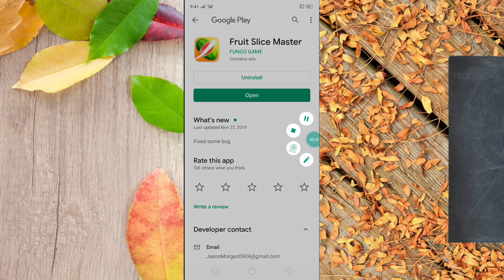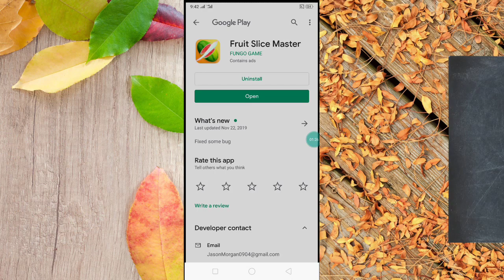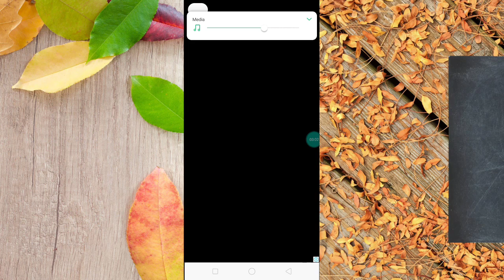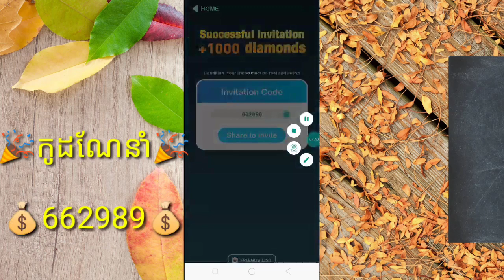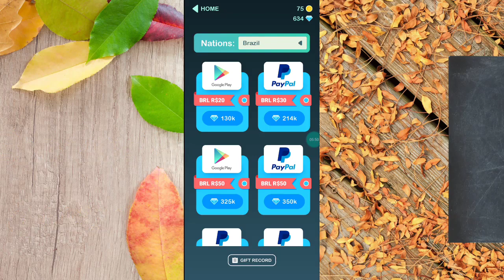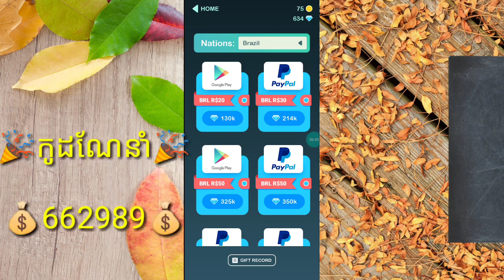របៀបរកលុយកម្មវិធីហ្គេមថ្មី Fruit លេងហ្គេមកាត់ផ្លែឈើបានលុយ ដកតាមPayPal 10$ - 20$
👉នៅក្នុងវិដេអូនេះ ញុមចង់បង្ហាញរបៀបរកលុយកម្មវិធីហ្គេមថ្មី  Fruit  លេងហ្គេមកាត់ផ្លែឈើបានលុយ ដកតាមPayPal  10$ - 20$  ។ 🌹[ KH  Money Online ]🌹

🌹លេខកូដណែនាំ💞💰662989💰 🌹